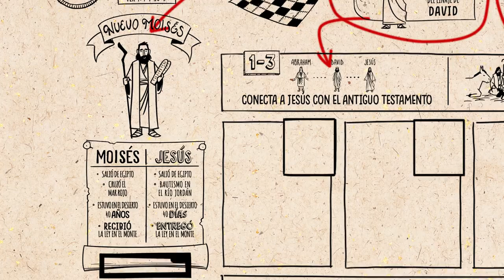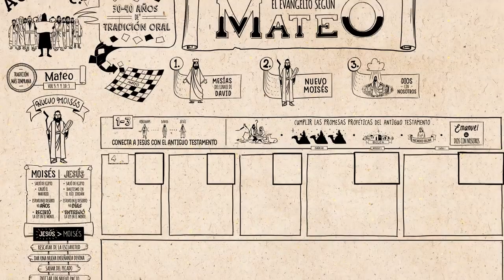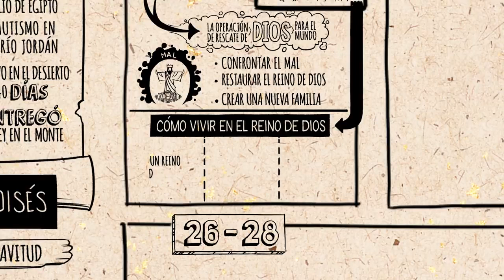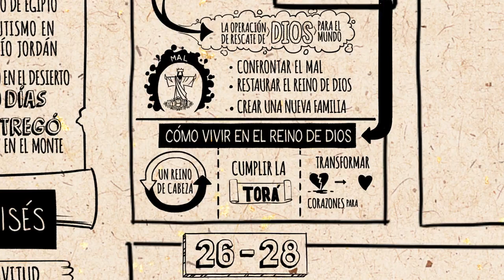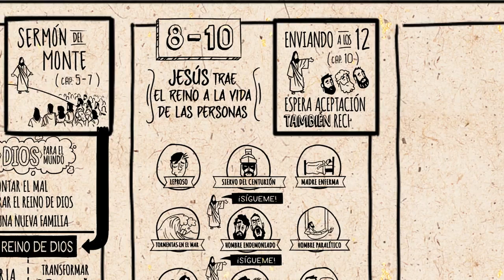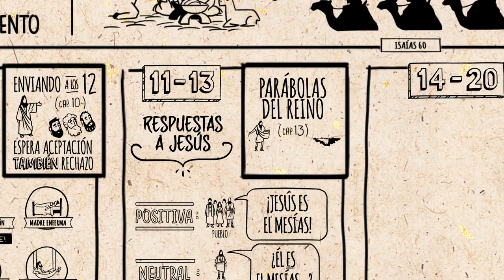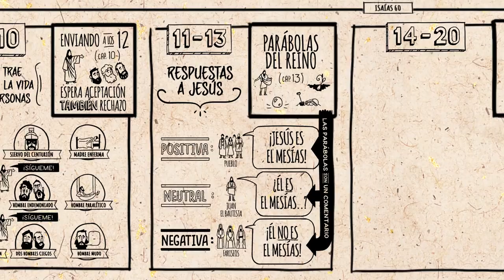Lee la Biblia NT 01 01 Mateo cap 1 13